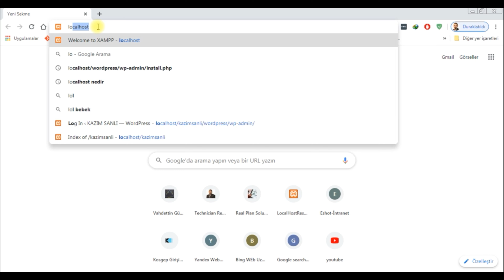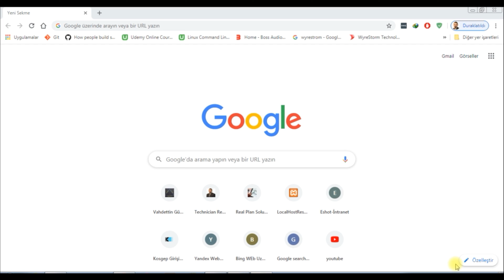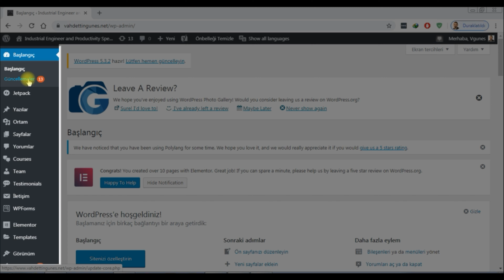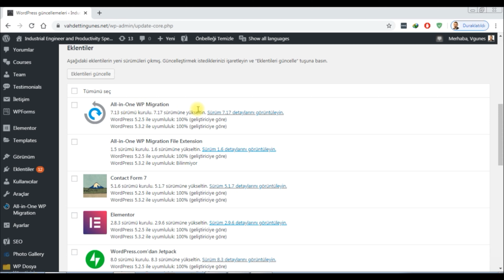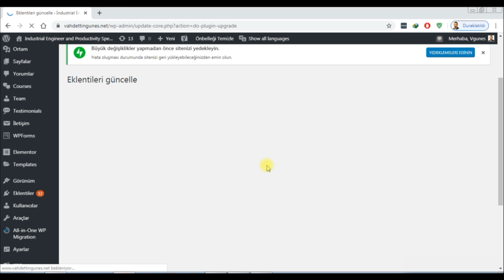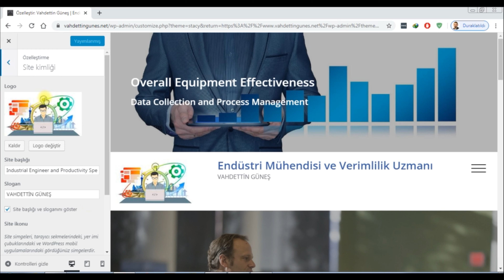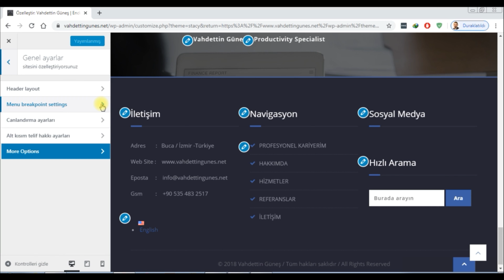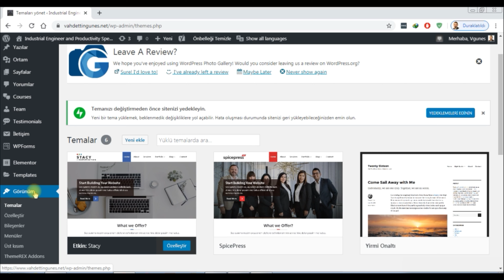Wordpress Kontrol Paneline Giriş ve Website Düzenleme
Herkese merhabalar, Hoşgeldiniz.

İlk defa kanalı ziyaret ediyorsanız ben Kazım Şanlı. Bu kanalda eğitici, öğretici ve teknoloji içerikli paylaşımlar yapıyorum. Bu paylaşımları profesyonel iş hayatım, tecrübelerim ve araştırmalara dayanarak dilim döndüğünce anlatmaya çalışıyorum.

Bu Wordpress eğitim videosunda cevaplamaya  çalıştığım temel sorular?

1) Lokalde wordpress kontrol paneli arayüzüne nasıl giriliyor?
2) Yayınlanmış bir Wordpress Websitesinin Kontrol paneli arayüzüne nasıl giriliyor?
  Ayrıca  Wordpress Kontrol Paneli menülerinden ve seçilen tema üzerinden nasıl düzenleme yapıldığı hakkında kısa kısa  bilgiler vermeye çalışıyorum.

Teşekkürler.